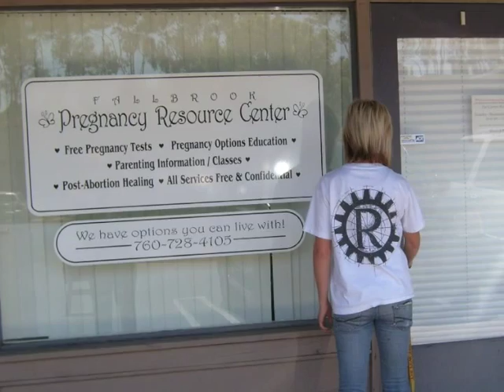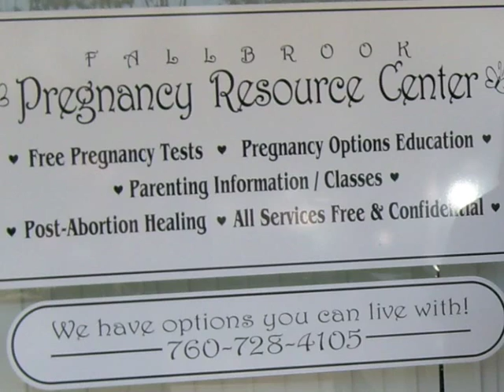Fallbrook Pregnancy Rescource Center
Free Services.
Options you can live with.